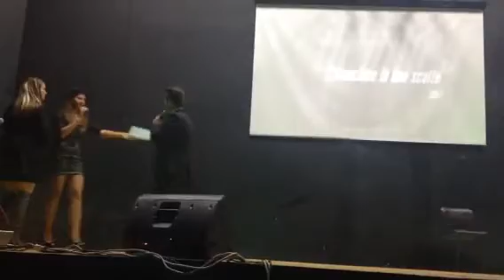Lacava Agostino Band in Andiamo al mare performance live..